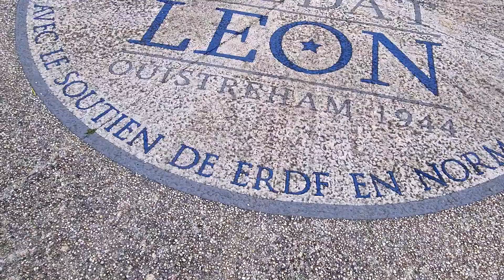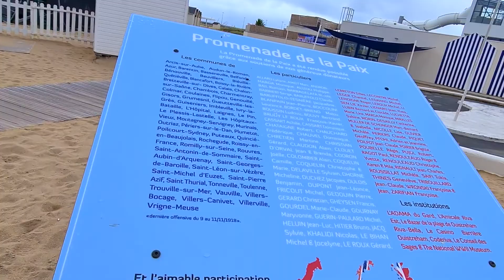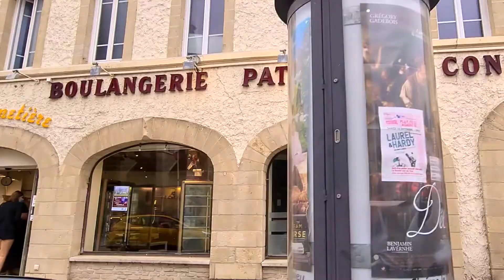OUISTREHAM TRAVEL VLOG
Ouistreham is a commune in the Calvados department in Normandy region in northwestern France. Ouistreham is a small port with fishing boats, leisure craft and a ferry harbour. It serves as the port of the city of Caen. The town borders the mouth of the Canal de Caen à la Mer

 Sheryl ❤️